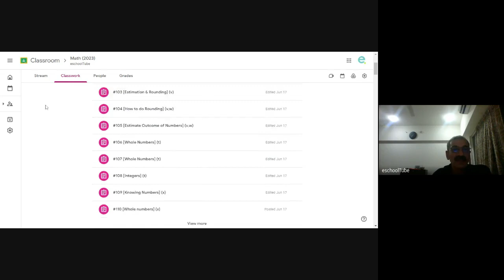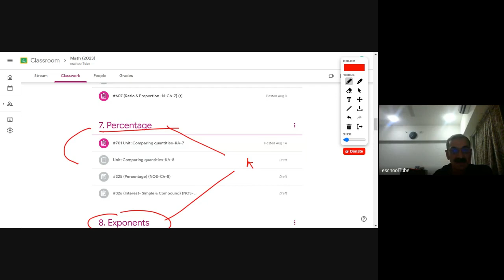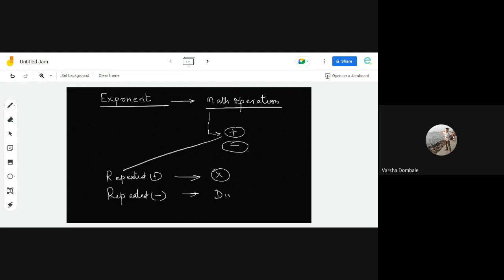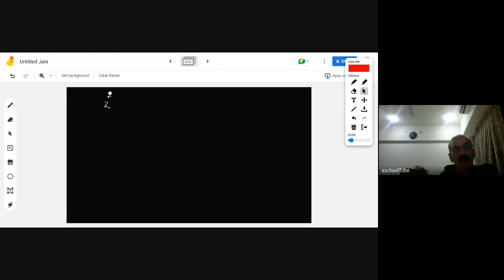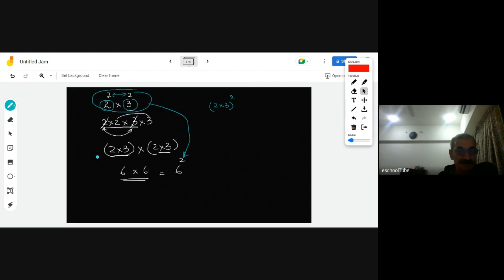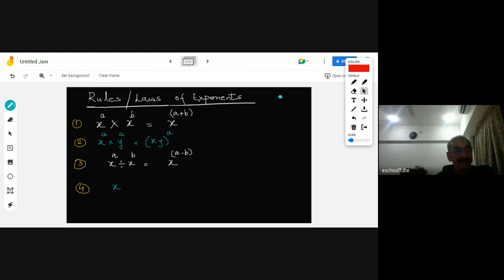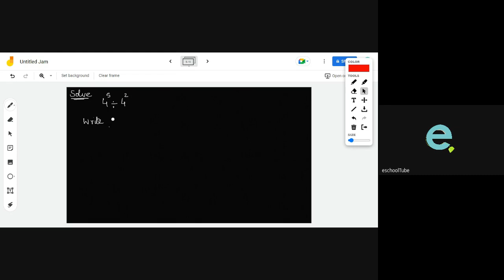LAWS OF EXPONENTS: Math-Middle & Secondary: eSchoolTube